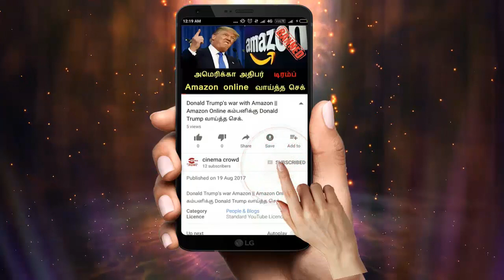Nandhini serial 12/3/18 Full episode Review | Nandhini Serial today episode